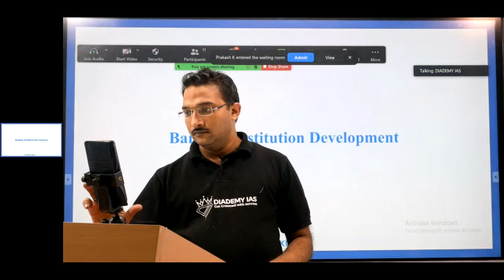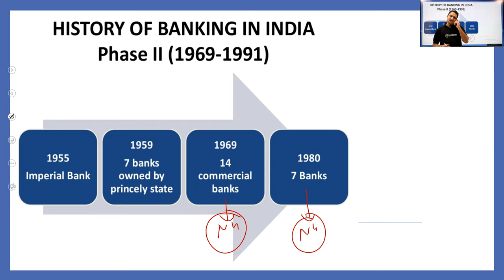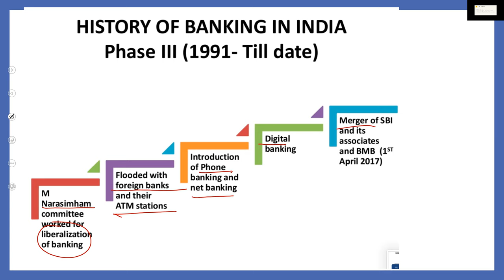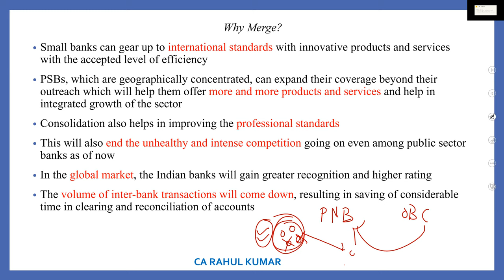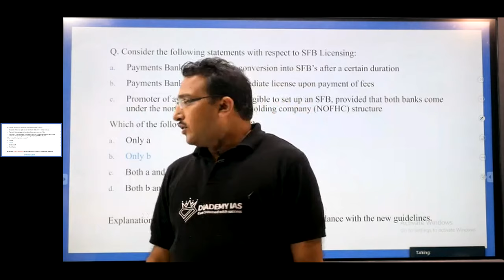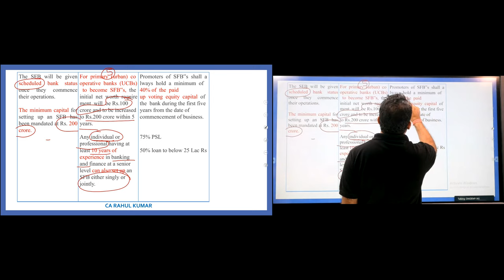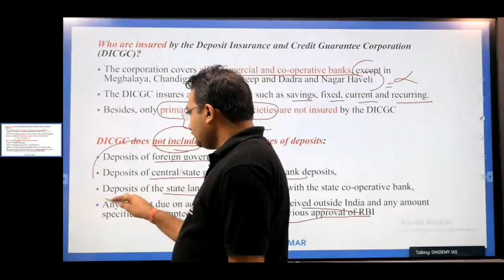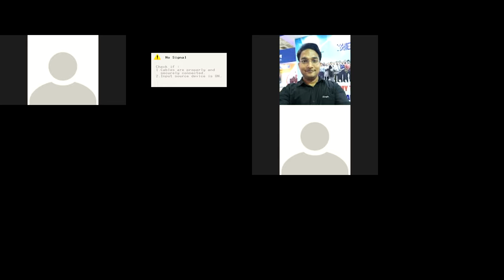Economy Current Affairs Session 8 !!! UPSC IAS !!! UPSC IAS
Economy | Complete current affairs for UPSC Prelims 2022- In this session, we will cover the entire current affairs of the Economy from the perspective of UPSC Prelims 2022.